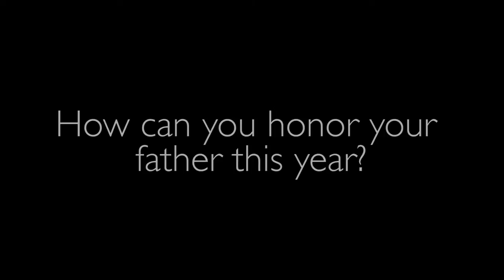Honor Your Father: Jeff Kemp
Watch Jeff Kemp discuss Honor Your Father.